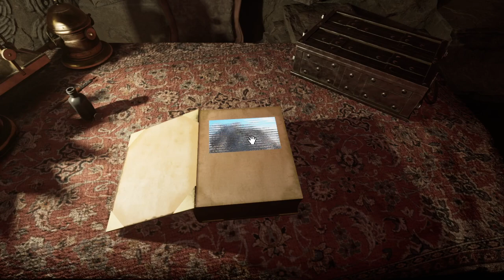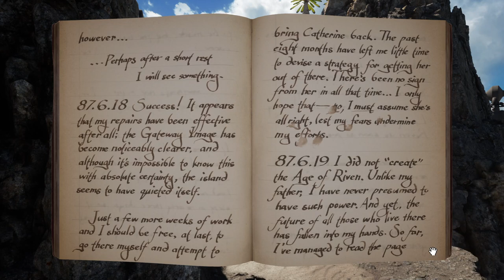Riven - Steam Next Fest: June 2024 Demo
Uncover a story of intrigue, betrayal, and a civilization teetering on the brink of collapse as you solve intricate puzzles to unlock the secrets of Riven. Built from the ground-up and expanded from the award-winning original game released in 1997.